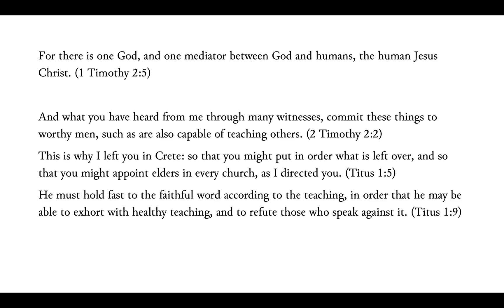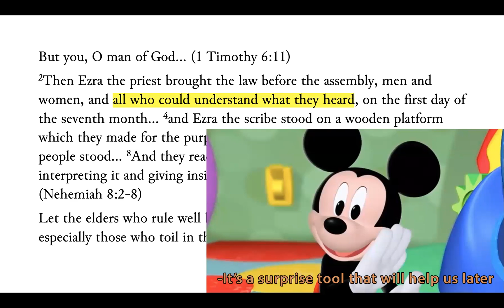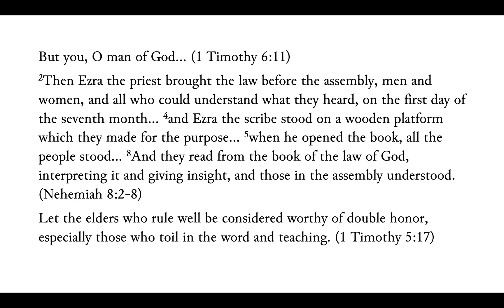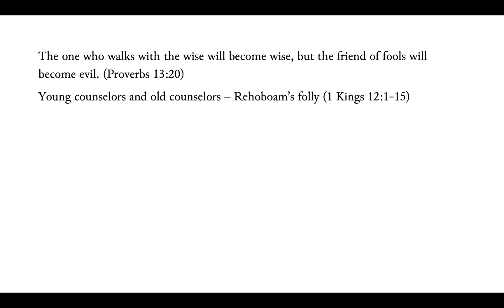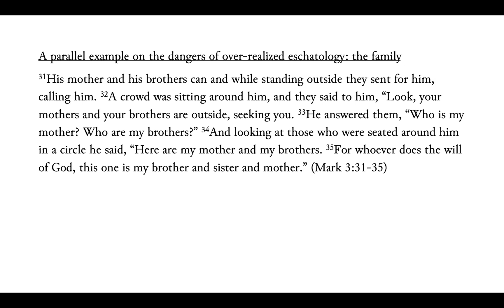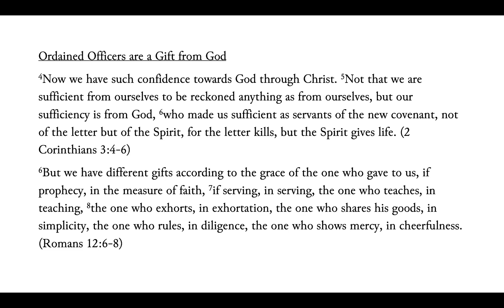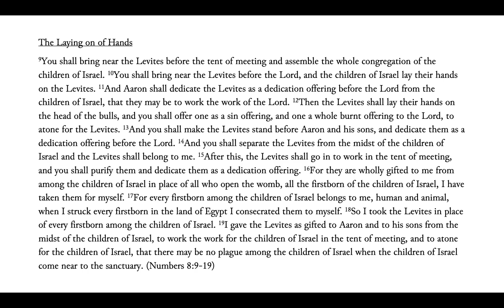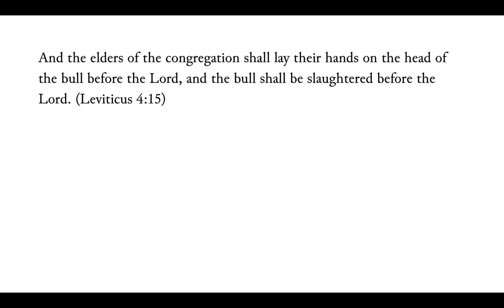Church Officers and Ordination (Part 1)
We discuss why we have ordained office in the church, and the meaning of ordination.